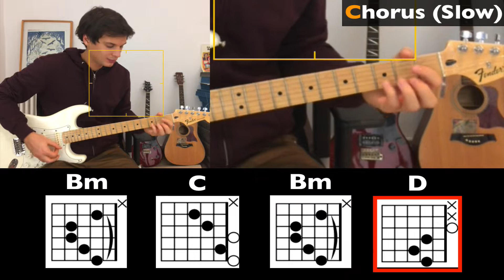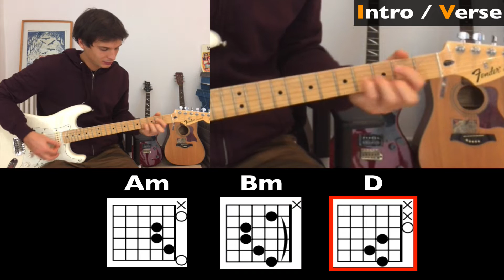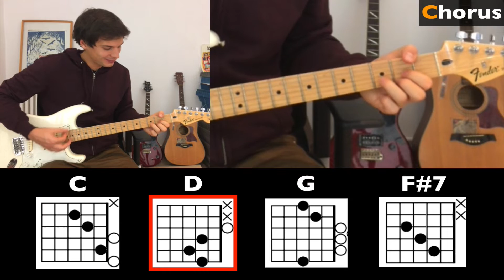KARMA POLICE (Radiohead) GUITAR ANIMATED TUTORIAL 🎸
I've recorded this animated guitar tutorial for learning the famous song "Karma Police" by Radiohead. I've divided the song into 3 main parts : Intro/verse 0:00 Intro/Verse (Slow) 0:31 Chorus 1:15 Chorus (Slow) 1:44 Bridge 2:21 Bridge (Slow) 2:50 All together 3:25. For the structure, just listen to the song 😀  Have fun learning this really cool song. Peace. Lio

💛 SPREAD THE LOVE & JOIN CSOUND